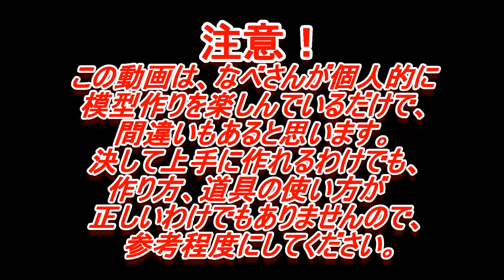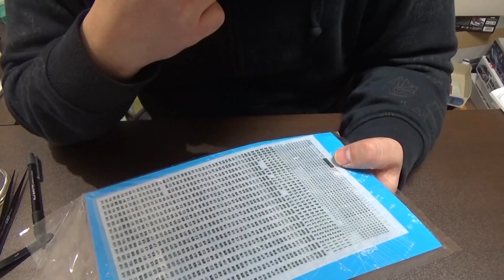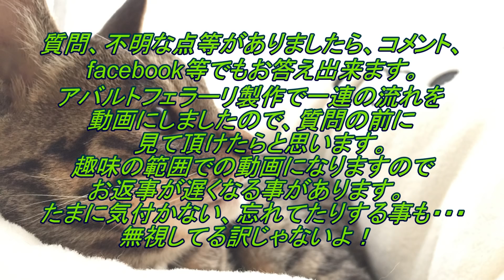LEDでヘッドライトを光らせる！なべさんの難しく考えないプラモデル制作記